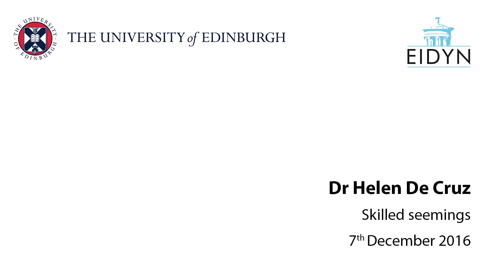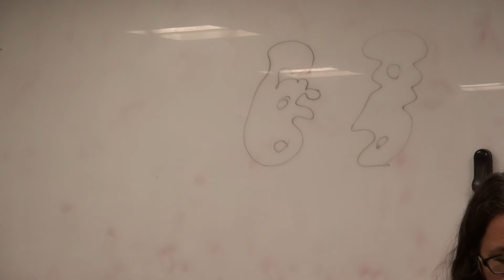Helen De Cruz: Skilled Seemings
Dr Helen De Cruz (Oxford Brookes) speaks at the Epistemology Research Group, 7 December 2016.